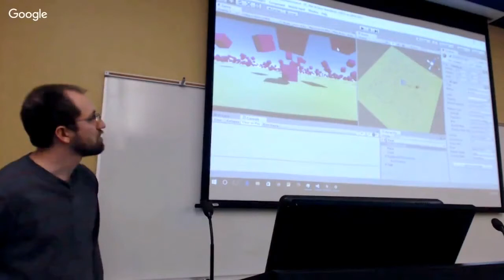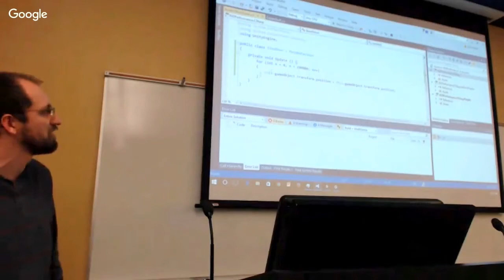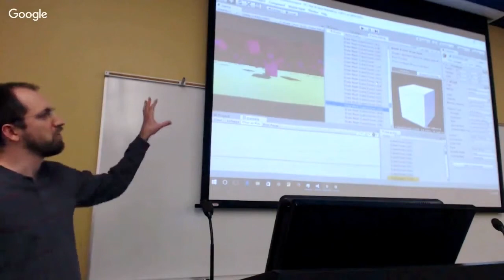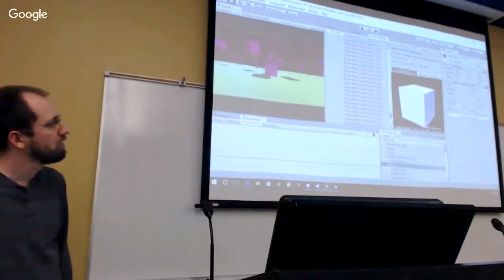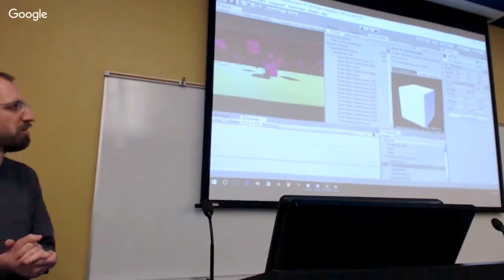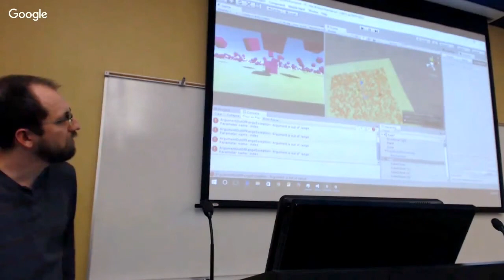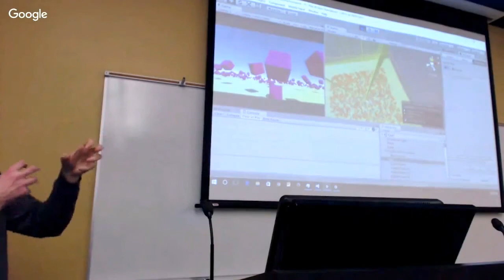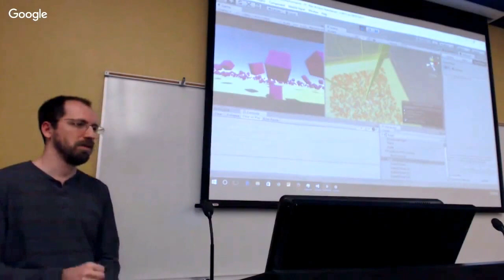John Meister Talks about Performance in Unity Games